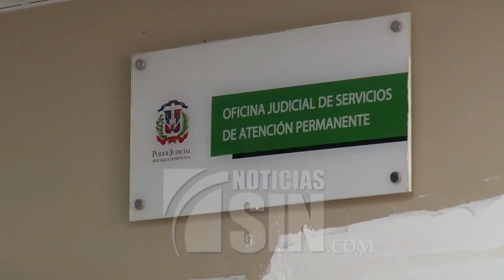Apresan a "Blondy" implicado en muerte de niña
La Policía Nacional informó este jueves que fue apresado Cleandy Santos apodado "Blondy", acusado de la muerte de una niña de 5 años, en medio de un asalto, en el sector de Los Alcarrizos.